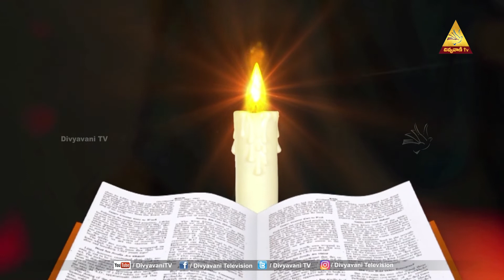MADHURAM NEE VAKYAM | పరిశుద్దాత్మ వరములు | Mrs.JACINTHA RANI | 4-07-22 | DIVYAVANI TV